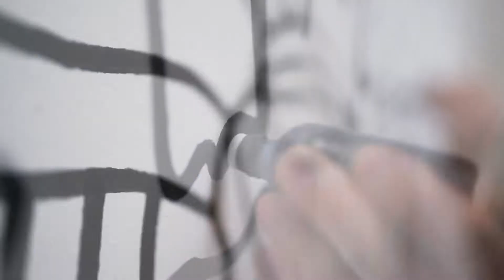MURAL IN BERLIN // LEITI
MURAL BY LEITI IN KREUZBERG, BERLIN.